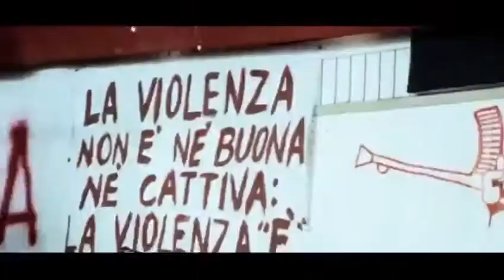LE RÊVE ITALIEN |2010| VOSTFR ~ WebRip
LE RÊVE ITALIEN

10 mars 2010 / 1h 41min / Comédie dramatique, Historique
De Michele Placido
Avec Riccardo Scamarcio, Jasmine Trinca, Luca Argentero
Titre original Il Grande Sogno

Nicola, un beau jeune homme de la région des Pouilles (Sud de l'Italie) est policier mais rêve de devenir acteur. Il va devoir infiltrer un monde étudiant en pleine effervescence. A l'université, il rencontre Laura, une jeune fille de la bourgeoisie catholique italienne, étudiante brillante et passionnée qui rêve d'un monde sans injustices, et Libero, leader du mouvement étudiant qui rêve de révolution. Entre eux trois naissent des sentiments et de fortes passions... Cette histoire s'inspire de l'expérience autobiographique de Michele Placido, policier, qui, une fois arrivé à Rome, décida de prendre le chemin de l'art dramatique... son grand rêve.